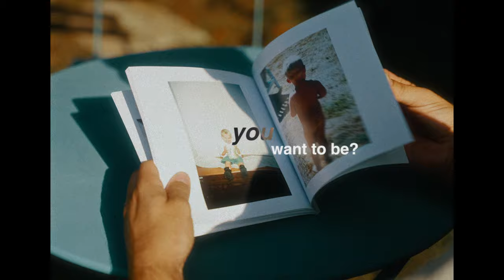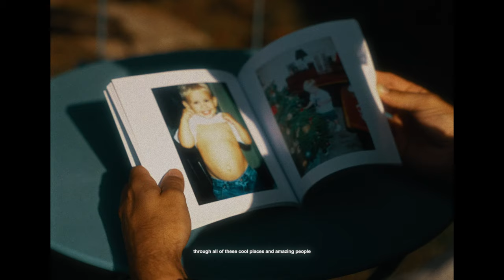Dive In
A nostalgic approach to the culmination of footage I’ve shot over the years.

Music produced, filmed, edited, colored, sound designed, and written by me.